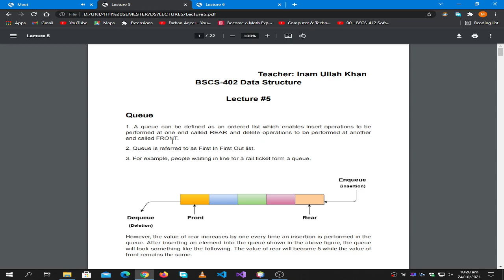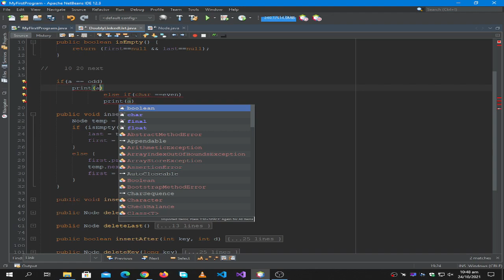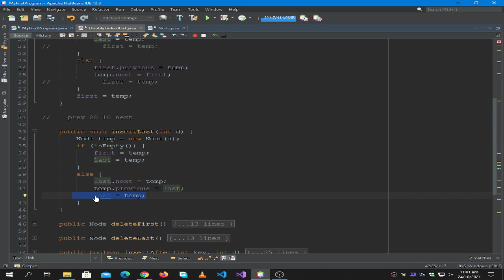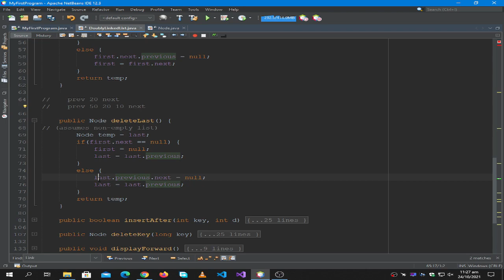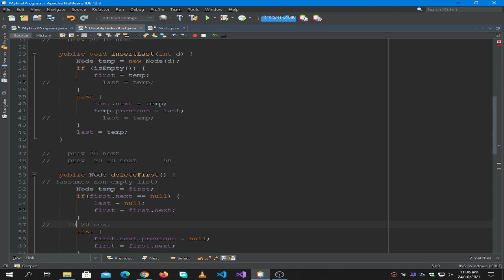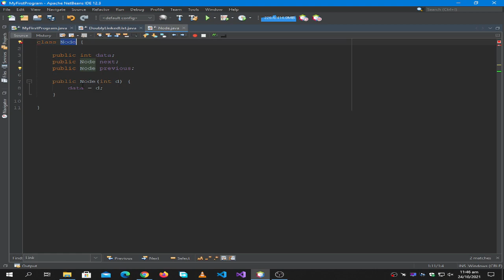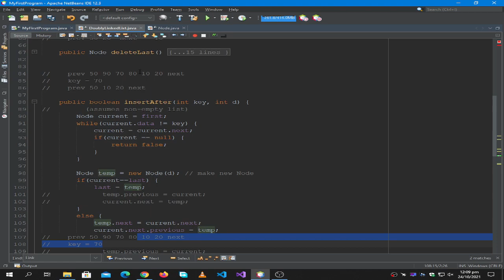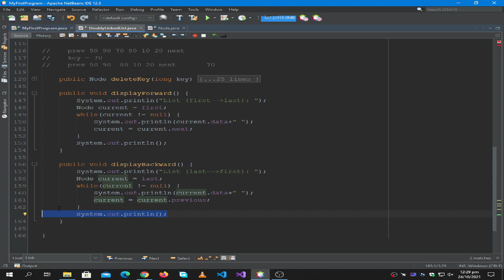| Doubly Linked List DSA Revision 24-10-2021 | 4th Semester | UBIT CS 2020 |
Doubly Linked List DSA Revision 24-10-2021.